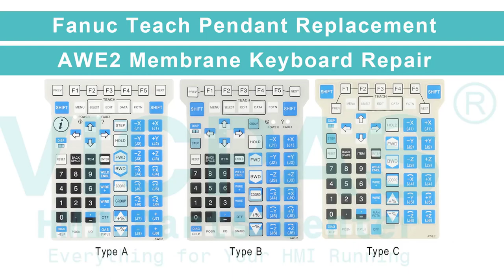AWE2 Fanuc Teach Pendant Keyboard Membrane Repair Replacement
Fanuc Teach Pendant AWE2 Membrane Keypad Switch Replacement Repair Part
where you can find AWE2 Fanuc FlexPendant Operator Panel Keypad, more parts and product detail than you ever thought possible!

AWE1
AWE2
GLS1
GNE2
MHE1
MHE2
PNE1
SLE2
SW1E2
SW2E2
SWE2
SWE3

VICPAS is the leading global provider of replacement, we have an inventory of membrane keypad keyboards, protective film, touchscreen, plastic cases and other accessories for Fanuc Teach Pendant repair replacement.

Skype: CMT-Kandy
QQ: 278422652